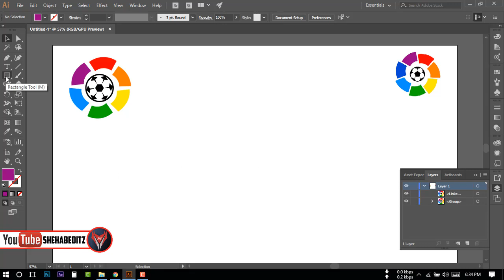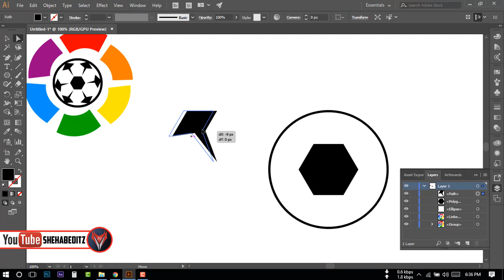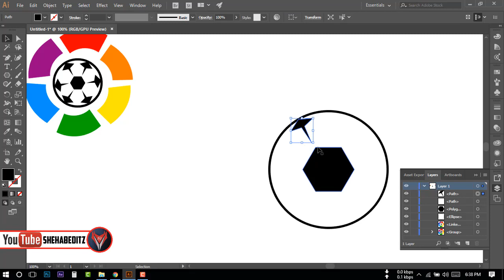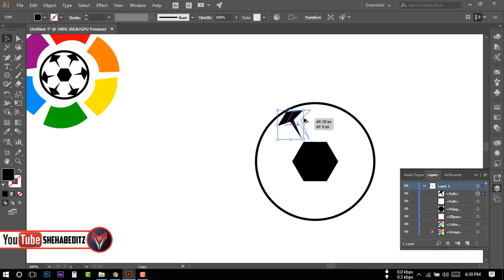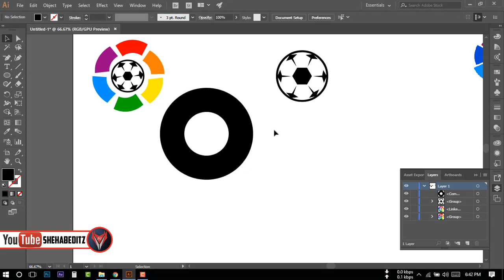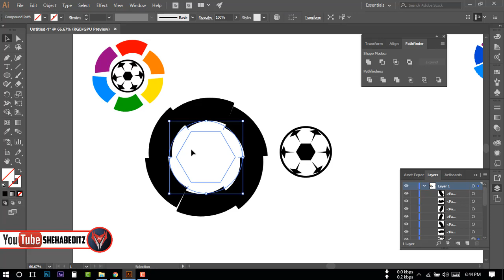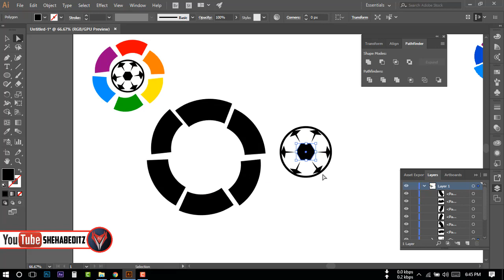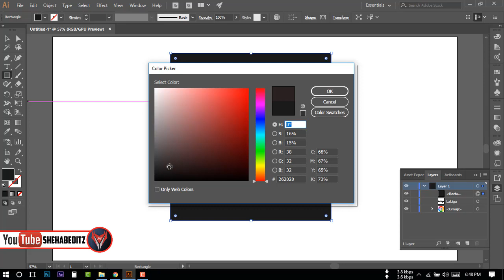Logo Design - Make a Sports Logo in Illustrator 2018 (LaLiga Logo)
Logo Design - Make a Sports Logo in Illustrator 2018
In this tutorial I will show you how to design a sports team logo with adobe illustrator 2018.
Illustrator Tutorial: Team Logo Creation (E-Sports/Sports)

How to make Cartoon Effect  in Illustrator - Vector Portraits Tutorial

Logo Design | Adobe Illustrator Tutorial